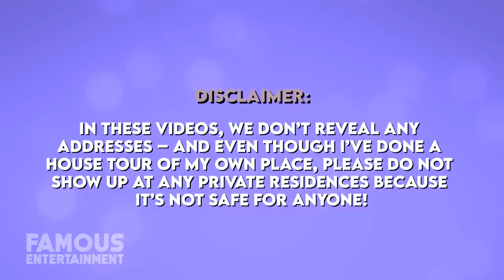Christina Haack | House Tour | New $2.5 Million Nashville Estate & More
These days Christina Haack really is “Christina on the Coast” considering she purchased a $10.3 million beachfront abode in Dana Point, California. Aside from this 6000 square foot mansion, she snagged about two weeks after her divorce, Christina also bought a vacation retreat in Nashville, Tennessee for $2.5 million last month. It’s safe to say that she’s living her best life, and today we’ll see just how stunning Christina’s new homes are.